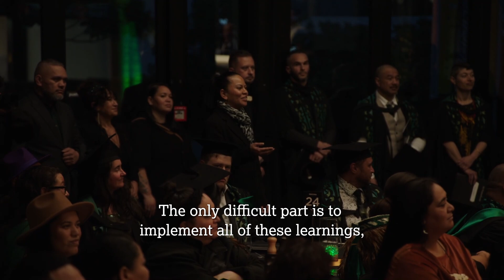He Puāwaitanga - Te Reo Kairangi - Tumamao Tawhara-Harawiria